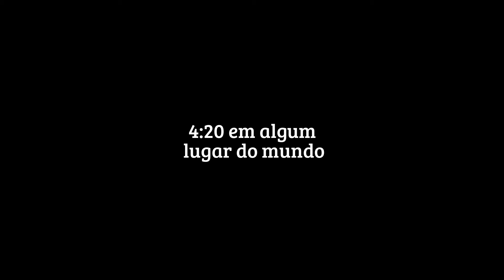PXE apresenta "4:20 em algum lugar do mundo"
4:20 em algum lugar do mundo. Uma viagem. Uma visão. O que você vê?